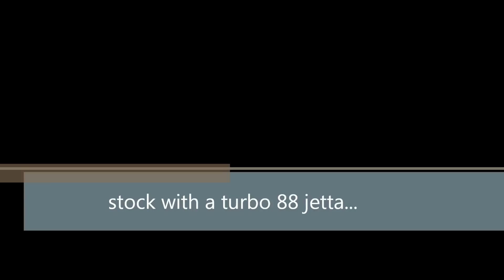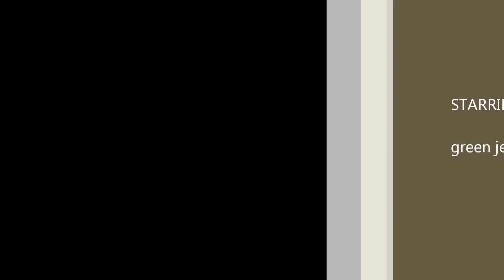My mk2 VR6 Turbo Jetta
another test drive